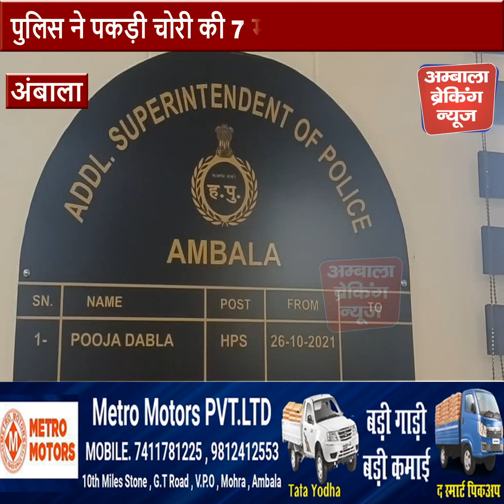अंबाला में पुलिस का चोरों के खिलाफ अभियान जारी 7 मोटरसाइकिल,2 गिरफ्तार